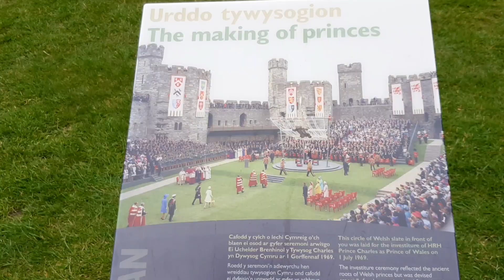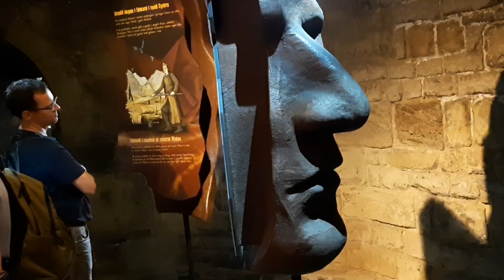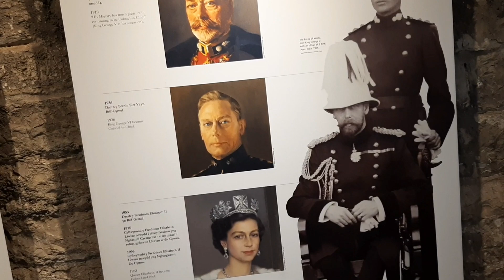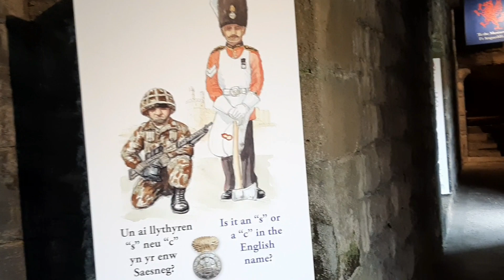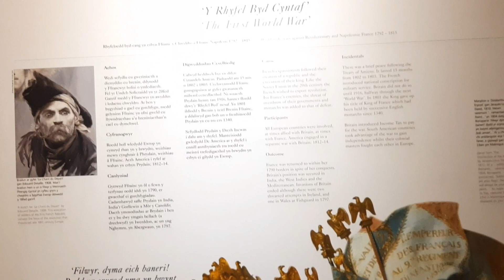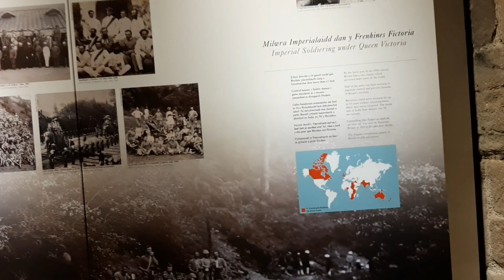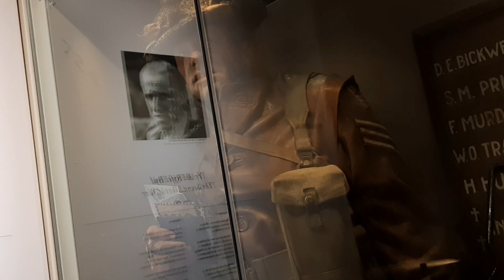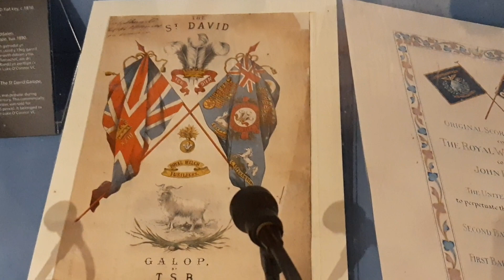Welcome to Caernarfon Castel 🏰 Witamy w Zamku Caernarfon (1)⬇️🏴󠁧󠁢󠁷󠁬󠁳󠁿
Zadziwiający i imponujący Zamek Masywne i wysokie mury wyrastające tuż przy brzegu rzeki Secvet  i Menai Strait nawet dziś nie jest do sforsowania
Potężne wyjątkowe bo ośniokątne baszty podwyższone dodatkowo dziewiecioma wieżyczkami Na szczycie  wieńczą kamienne orły oznaka tradycji rzymskiej
Zamek wybudowany na zlecenie Edwarda 1 na początku lat 80 13 wieku Miał być ,,najwspanialszym zamkiem jakie widzieli ludzkie oko ""🏰
Zapraszam na drugą część filmiku 📽